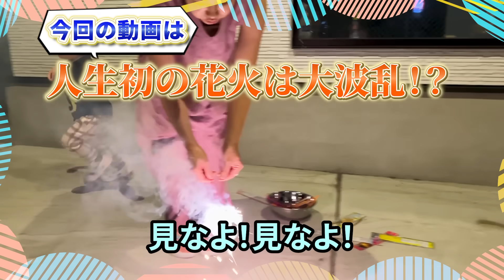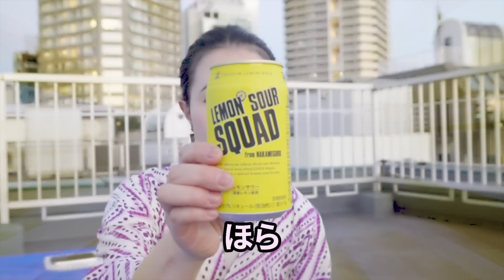【夏の思い出】子育てママだってキラキラしたい！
皆さんは今年の夏はいかがお過ごしでしたか？🌻
むに男は夏の終わりに特等席で花火大会に参戦してきました🎇
初めて花火大会に参戦するむに男は終始テンションMAX‼︎‼︎
花火大会の余韻が消えず、家でも花火大会をする羽目に・・・😅

2歳の夏は二度と戻ってこないので、全力で今年の夏を楽しみました👶

【むに男オリジナルグッズ オンラインストア】

⬇︎むに男ファミリーのInstagramアカウントはこちら⬇︎